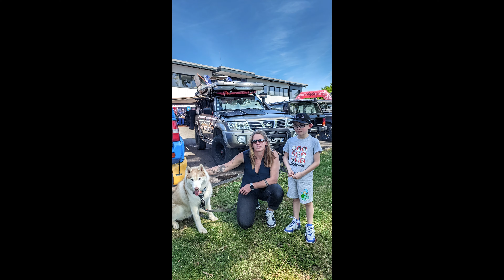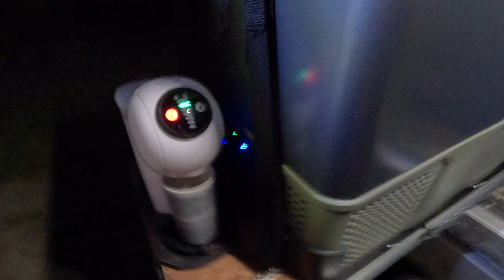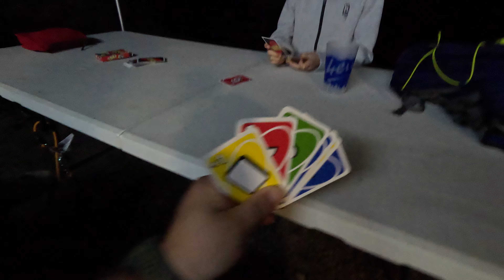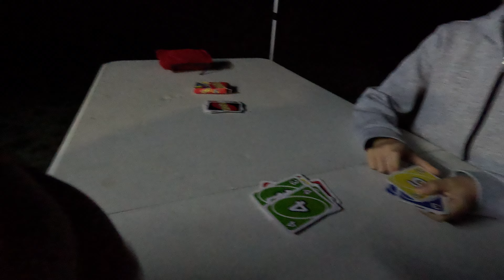festival euro4x4parts et Bivouac au bord d'un lac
Une vidéo pour retracer ces deux jours ou nous sommes aller aux Festival 4x4 de chez Euro4x4Parts dans les landes et du spot bivouac ou nous avons passer la soirée.

Voici la liste de notre materiel

Mac book pro M2

Matériel de bivouac :

glacière Truma c73

rechaud gaz Cadac 2 Cook 3